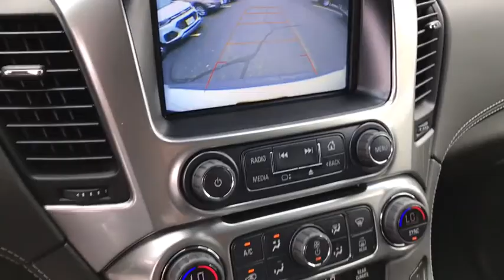2019 Chevrolet Tahoe Columbus, London, Springfield, Hilliard, Dublin, OH CF9T386334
Summit White New 2019 Chevrolet Tahoe available in Columbus, Ohio at Mark Wahlberg Chevrolet. Servicing the London, Springfield, Hilliard, Dublin, OH area.

2019 Chevrolet Tahoe 4D Sport Utility LT Summit White 4WD 6-Speed Automatic EcoTec3 5.3L V8 15/21 City/Highway MPGbr4WD, Black Leather. Tax, title, license and dealer fees (unless itemized above) are extra. Not available with special finance or lease offers. The features and options listed are for a new Chevrolet and may not apply to this specific vehicle. You may be eligible for additional incentives, see dealer for details. Price includes: $2,000 - General Motors Consumer Cash Program. Exp. 09/03/2019